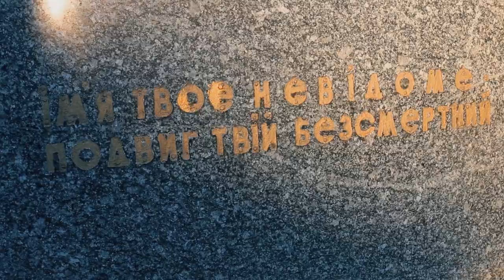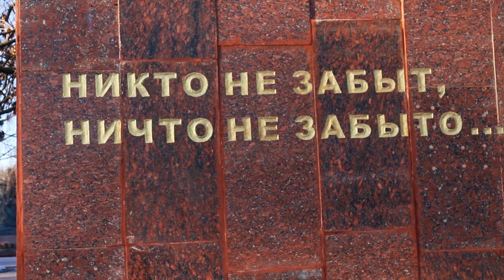КРОПИВНИЦЬКИЙ - Меморіальний комплекс “Фортечні вали”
Мемориальный комплекс "Крепостные валы"
Memorial Complex "Fortechniye Valy"